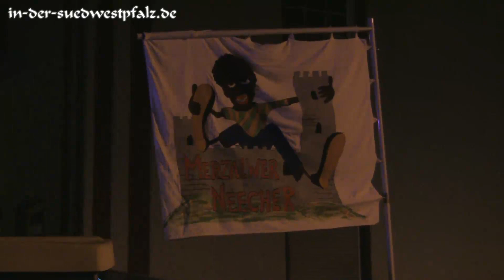Nachtumzug Merzalben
2015 - Ein Film von [S] Bernd Strassel